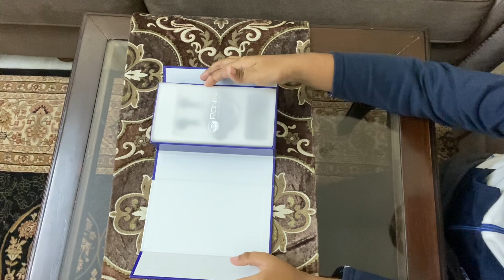Unboxing my new R 475